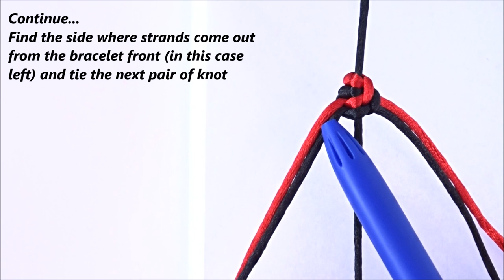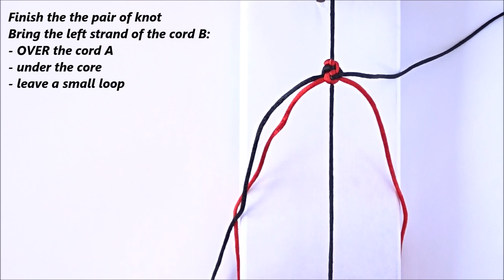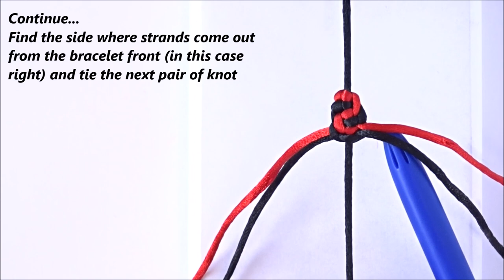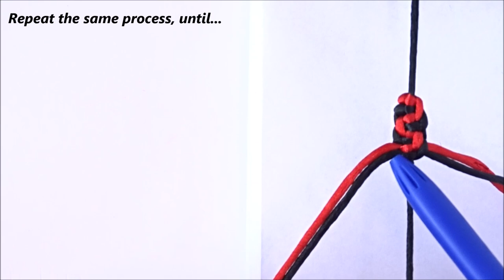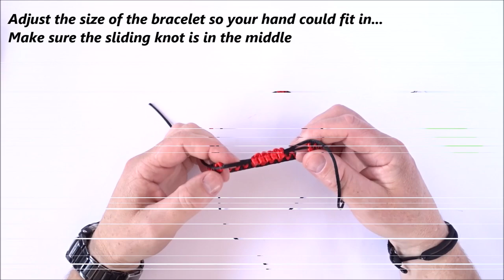DIY Macrame Style Bracelet – Cobra Belly - Cobra Square Sliding Knot - CBYS Paracord Tutorial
Learn How to make an easy Cobra Belly Knot Macrame Bracelet.
CBYS

Material used from @Paracord